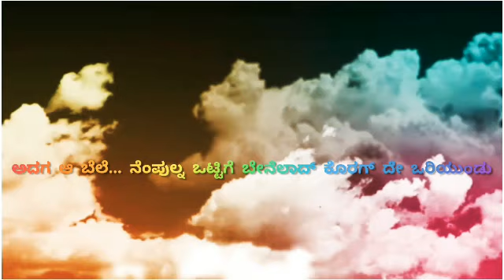TULU VOICE STATUS VIDEO RAKSHITH MAANU BOlA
VOICE RAKSHITH _MAANU BOLA 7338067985
WRITING : SHAILESH MOILOTTU